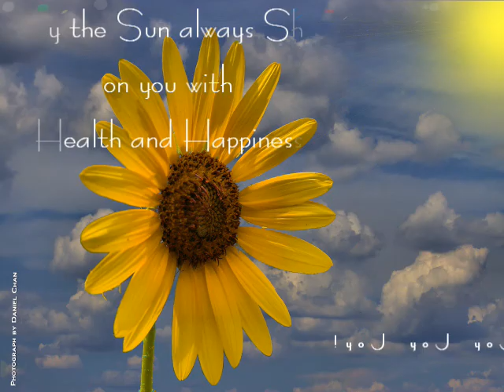Happy Happy Joy Joy